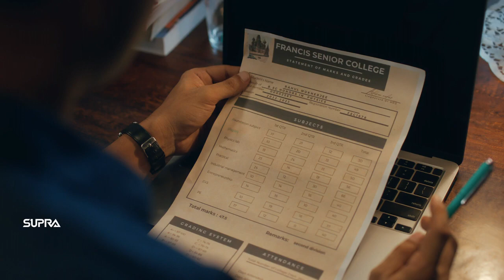Supra B&G Play Pens - Mother & Son Film - Brand VO - Hindi - by Saju Jose